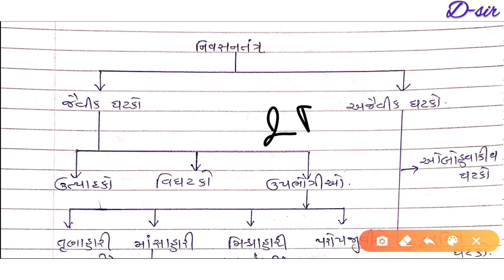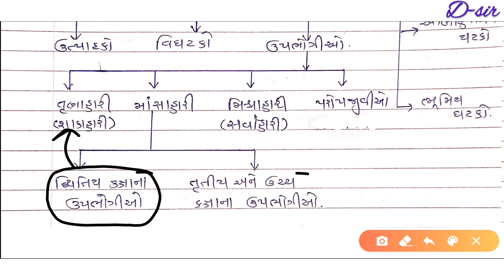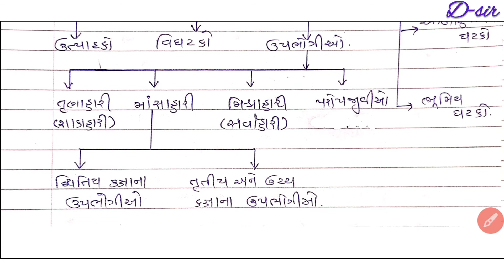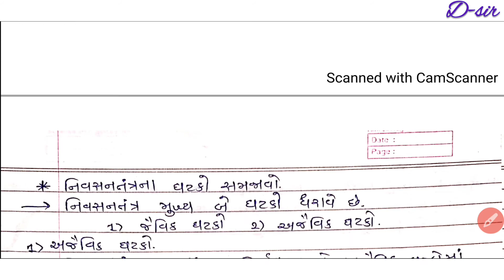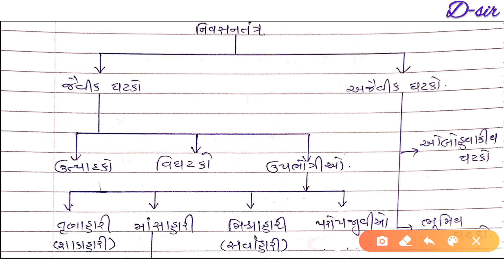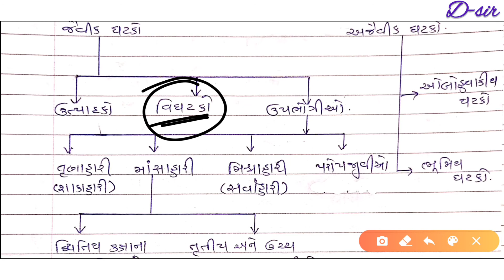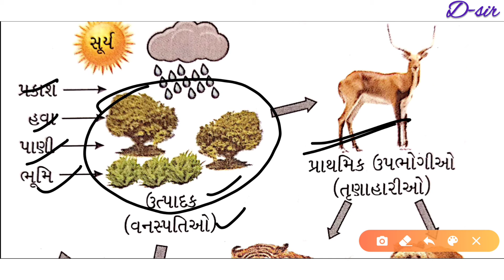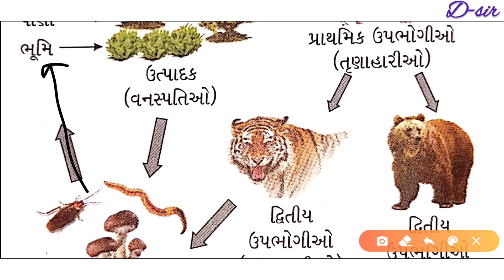Ecosystem | NivasanTantra | L-1 | Ch-15 | આપણું પર્યાવરણ | Science | D-sir